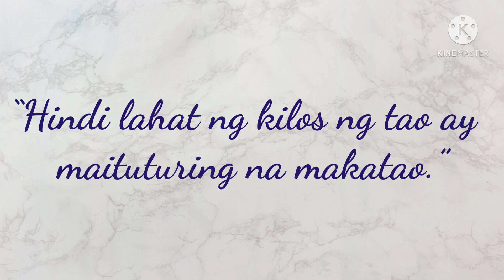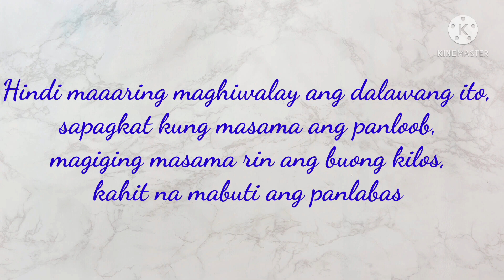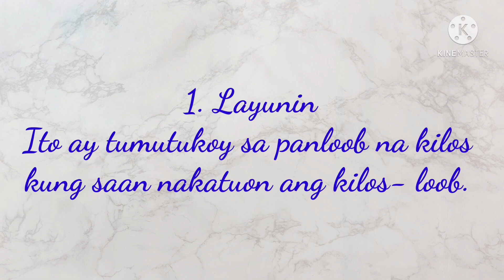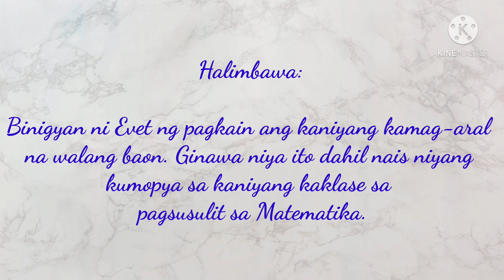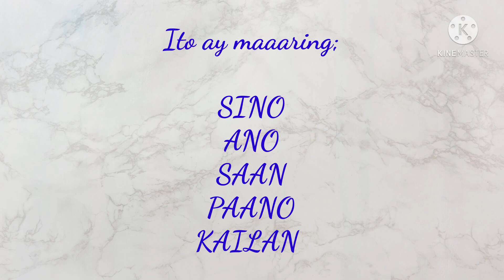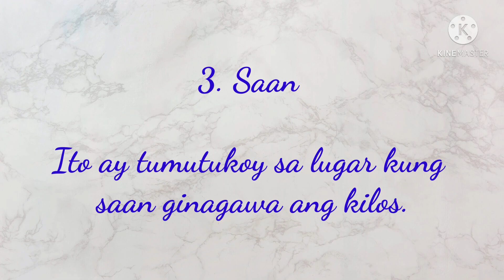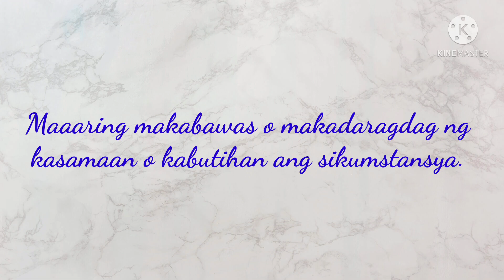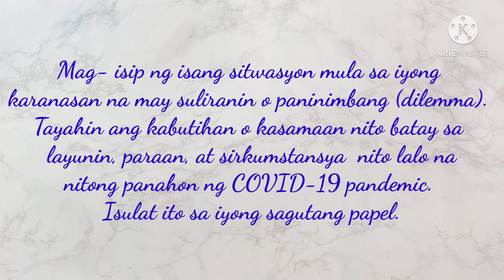EsP 10 Pagtataya ng Kabutihan o Kasamaan ng Kilos o Pasya MELC BASED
MELC- BASED WEEK 8